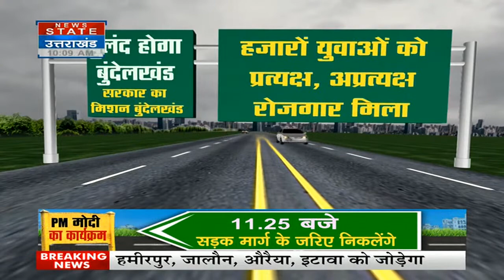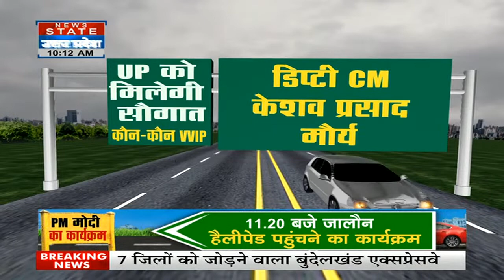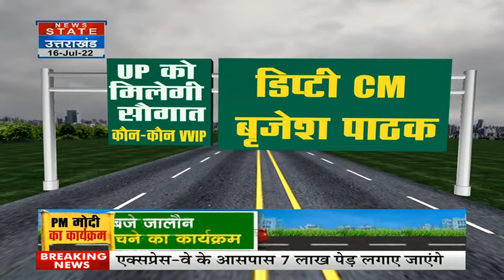Breaking News: PM Modi आज करेंगे Bundelkhand Expressway का उद्घाटन | News State | Jalaun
News State Apps डाउनलोड करें:
Download Android and iOS Apps for more updates: